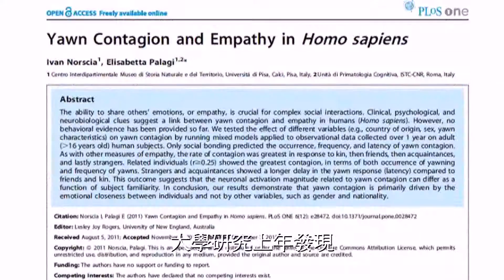Why Is Yawning Contagious? 為甚麼呵欠會傳染? [中文字幕]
純粹翻譯分享，影片中提及資料出處可於原影片說明中找到。